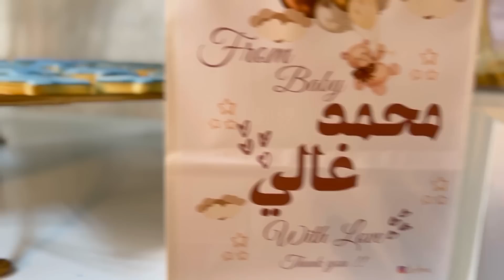حضرنا لسبوع خو لبنى 😍 داكشي كان واو ❤️😘